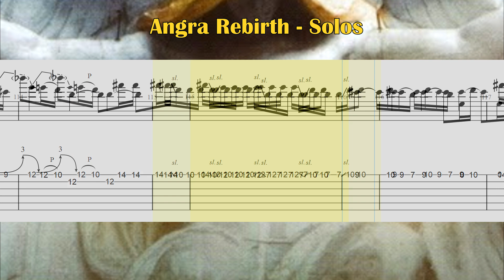Angra Rebirth Solos - Áudio Original Lesson TAB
Canal dedicado à música, vídeos aulas temas de filmes, temas de games e temas de desenhos. Confira nossas playlists de violão e de guitarra.